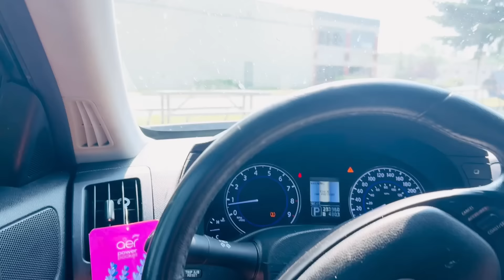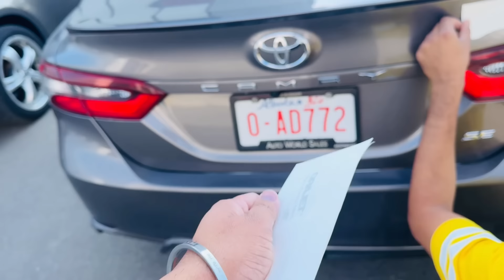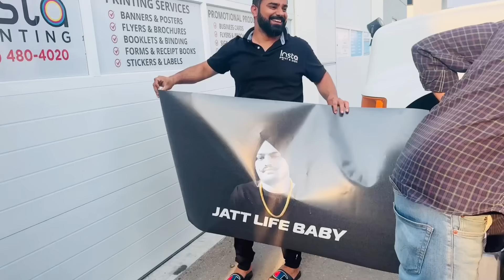Finally revealed my job in Canada🇨🇦Finally modified my new car in Canada ||Ajj bhut khush ah sare ❤️